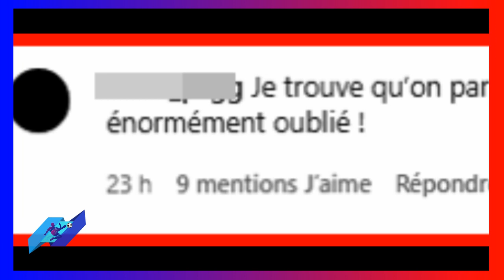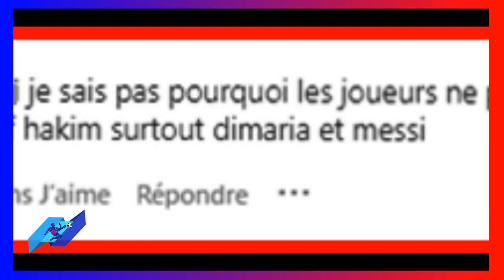الجماهير تدافع عن أشرف حكيمي بعد باريس سان جيرمان أمام سانت إتيان achraf hakimi psg vs saint etienne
الجماهير تدافع عن achraf hakimi بعد باريس سان جيرمان أمام سانت إتيان أشرف حكيمي psg vs saint etienne